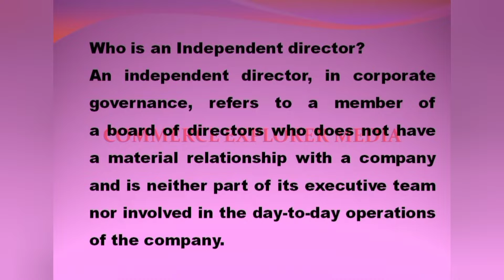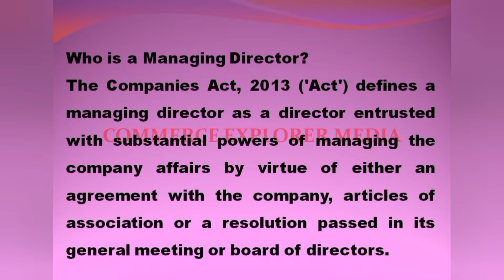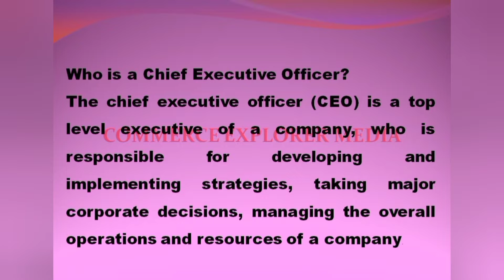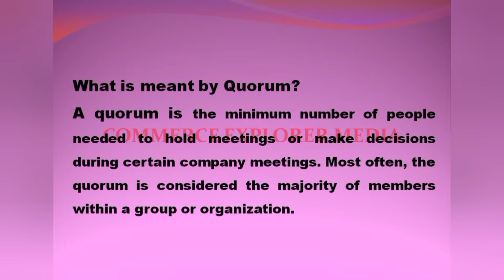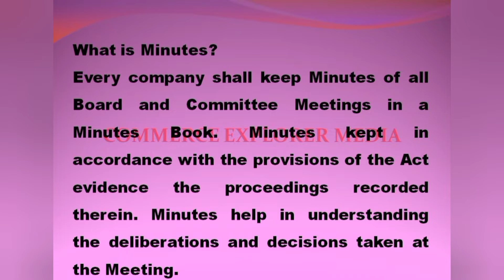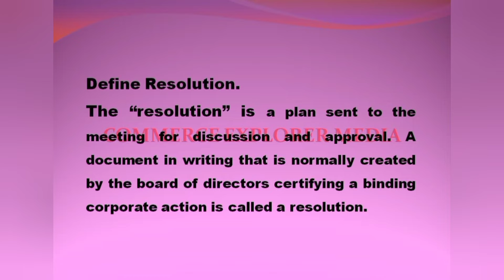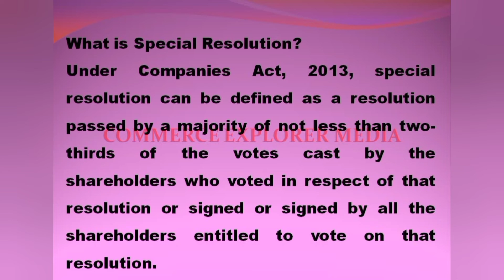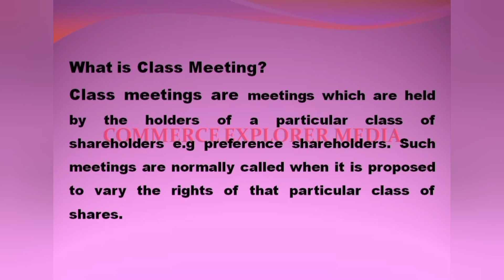Company law and Secretarial Practice important two mark questions